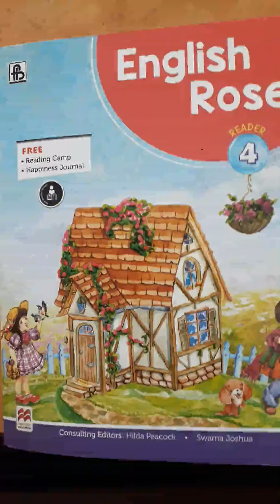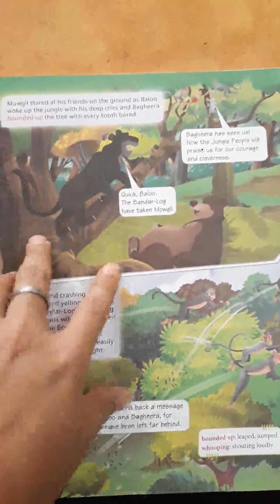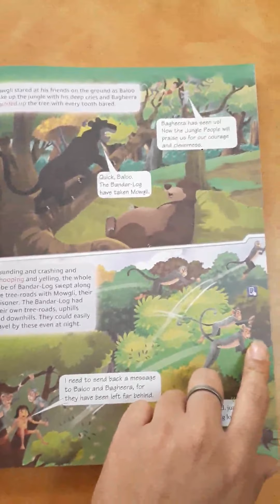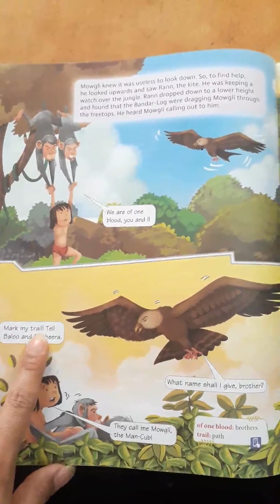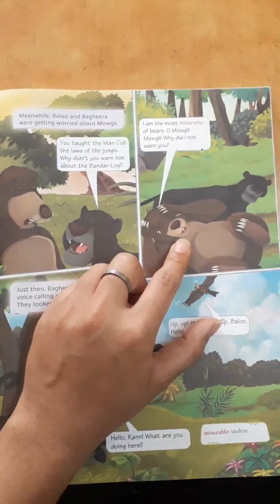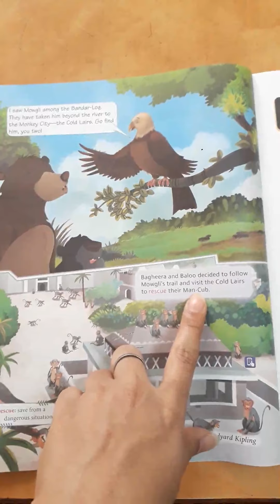STD IV B - Ch-1st - Mowgli and the Bandar -Log By Ms Harpreet Kaur Baroka